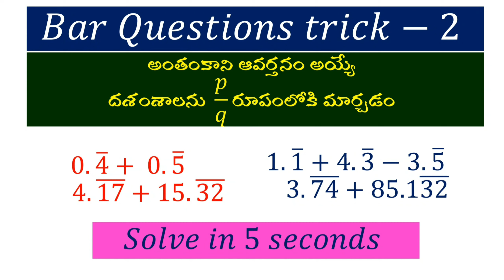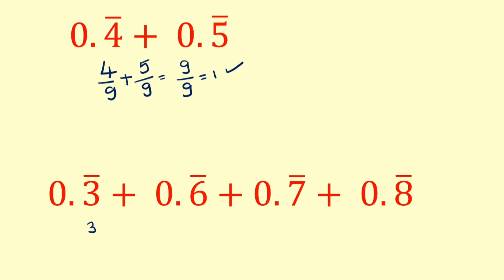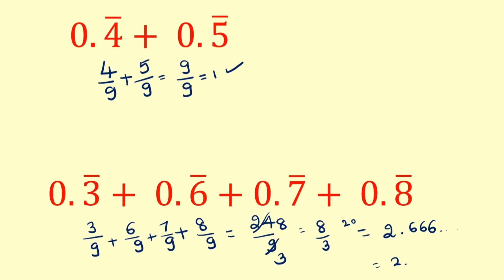Maths Bar Questions Addition | non terminating recurring Decimals convert P/q form